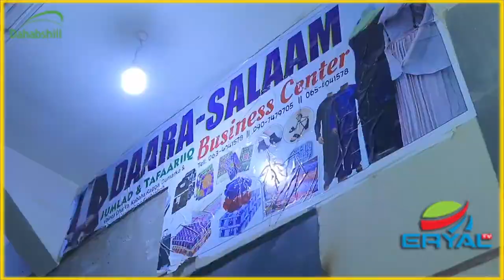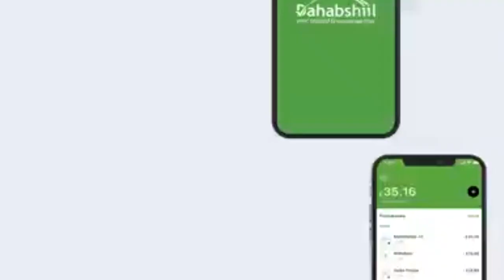Cerigaabo Waxa La Dareemaya U Diyaar-garowga Munasibada Ciida